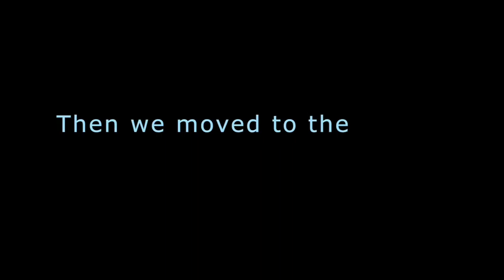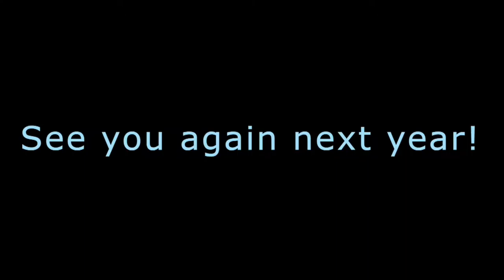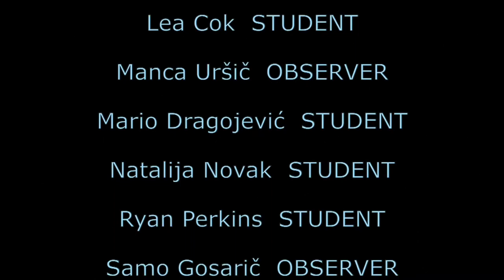EFETSA, Practicum No1.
EFETSA - European Federation of Education and Training in Street Arts first Practicum happened in december 2016, in Ljubljana. This is a short recap of the event.